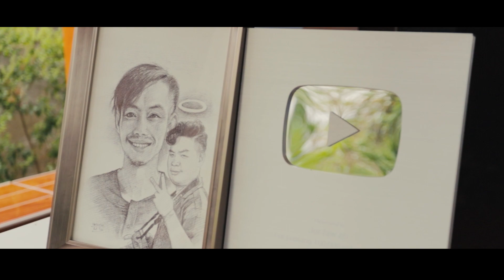jor law eh ( Don't look at the comments ) karen movie